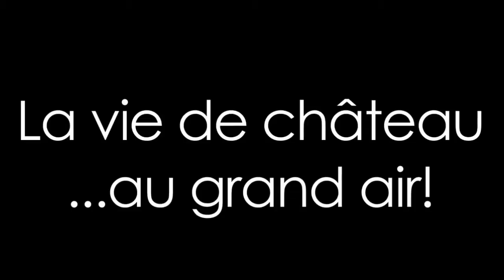Castel Château de Poinsouze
Un donjon médiéval du XVe siècle protège Poinsouze et surplombe un plan d’eau autour duquel se love un cadre naturel remarquable. Au sein de 45 ha de nature préservée et sécurisée (parc, étangs et chemins), les amateurs de nature seront comblés (pêche,  randonnée). La préservation de l’environnement coule de source.
Tous les services et équipements idéals pour les familles avec jeunes enfants.

In the grounds of a beautiful 15th century chateau complete with its own lake, Poinsouze offers a holiday in over 100 acres of spectacular, safe, unspoilt surroundings. The grounds, lake, ponds and paths are perfect for walks and fishing, and nature  conservation is a priority, while the site offers all the equipment and services for the perfect holiday with young children.